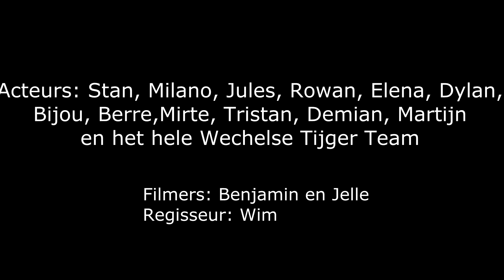way of the tiger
ons filmproject met de kinderafdeling, De Wechelse Tijger!